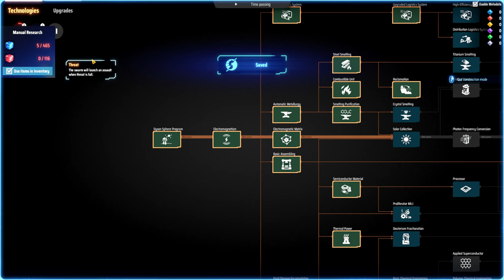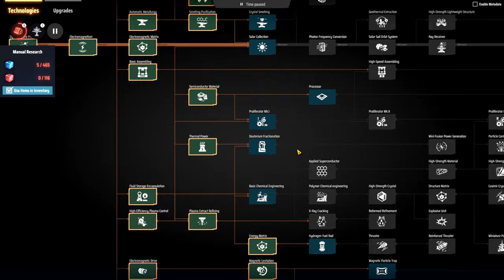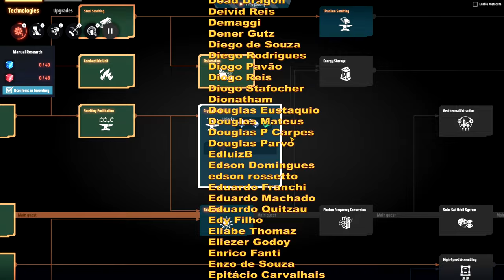💥 Ainda mais pesquisa, munição explosiva e ajustes importantes. - DSP 3000% EP08